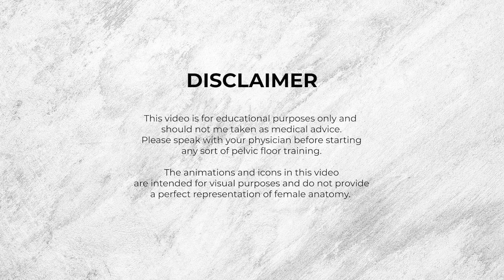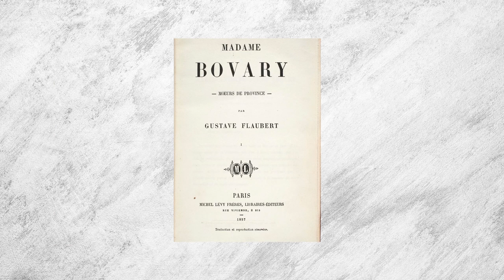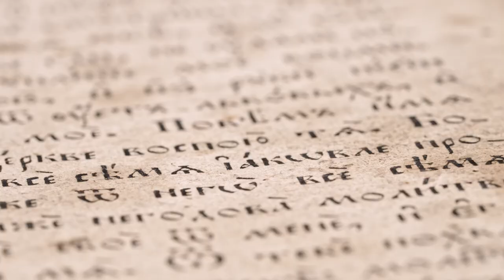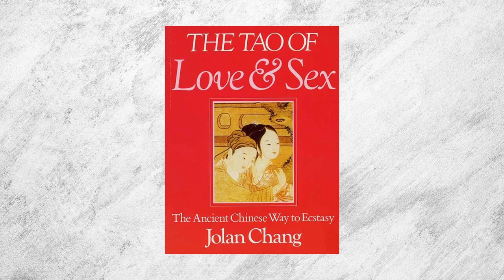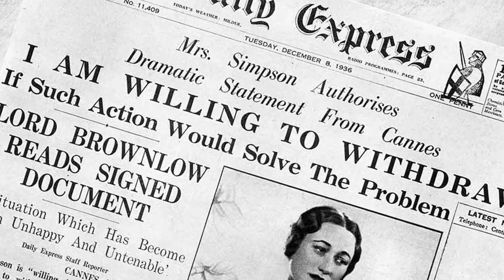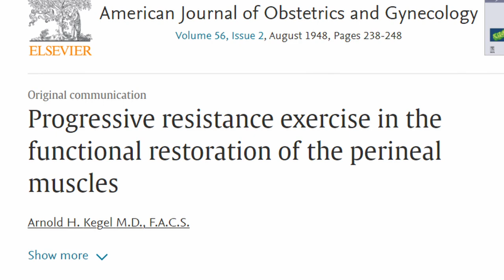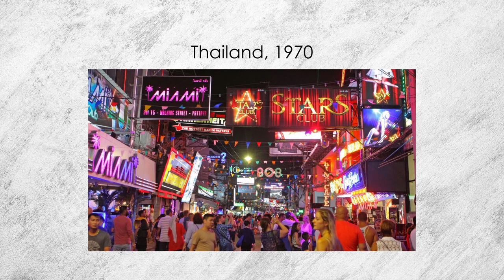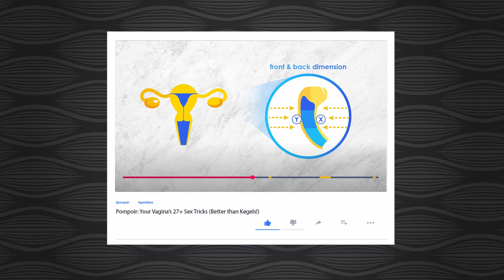Sex History: Famous Vaginal Goddesses | Pompoir 101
From Chinese dynasties to modern Kegel exercises, the art of vaginal training has been present in several cultures around time.

Today we’ll be taking you through the pleasure timeline to uncover sex history’s biggest kept secret: the art of Pompoir.

Pompoir is the art of mastering your pelvic floor muscles to be able to squeeze, pull, tilt, lock, milk, suck, pulse and TWIST using only your vagina.

Mastering your vagina’s superpowers means taking control of your pleasure.

TIME STAMPS
00:00 Intro
01:12 Greece
01:42 Egypt
02:42 India
05:33 China
07:06 Wallis Simpson
09:28 Kegel Exercises
10:32 Thailand's Ping Pong Shows